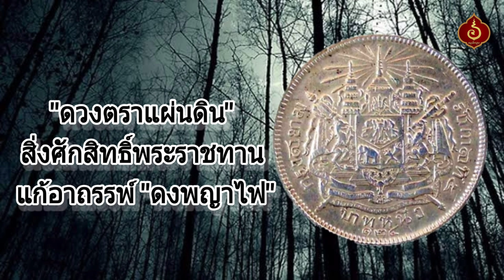"ดวงตราแผ่นดิน" สิ่งศักสิทธิ์พระราชทาน แก้อาถรรพ์ "ดงพญาไฟ" @Amuletpura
"ดวงตราแผ่นดิน " สิ่งศักดิ์สิทธิ์ที่ พระพุทธเจ้าหลวง พระราชทานให้ แก้อาถรรพ์ "ดงพญาไฟ " จนกลายเป็น "ดงพญาเย็น "

เปิด "ตำนานผาเสด็จ ดงพญาไฟ" พระบารมีในสมเด็จพระพุทธเจ้าหลวง ร.๕

ในปี พ.ศ.๒๔๓๓ พระบาทสมเด็จพระจุลจอมเกล้าเจ้าอยู่หัว ได้ทรงพระกรุณาโปรดเกล้าให้ตั้งกรมรถไฟขึ้นในสยามประเทศ

ต่อมาในปีพ.ศ.๒๔๓๙ ก็ได้ให้มีการดำเนินก่อสร้างเส้นทางรถไฟต่อไปยังจังหวัดนครราชสีมา ซึ่งการทำทางรถไฟนั้นจะต้องผ่านดงพญาไฟ ซึ่ง "ดงพญาไฟ" สมัยนั้นก็คือ "ดงพญาเย็น" สมัยนี้

เหตุที่เรียกว่า "ดงพญาไฟ" ก็เพราะในดงทึบแห่งนี้เต็มไปด้วยภยันตรายต่างๆ นานา ไม่ผิดกับเดินเข้ากองไฟ พูดง่ายๆ ว่าคนที่เดินทางผ่านดงแห่งนี้ น้อยรายจะรอด ถ้าไม่โดนไข้ป่า ก็เพราะถูกสัตว์ร้ายเช่น*เสือสิงห์กระทิงแรดจู่โจม

แต่ที่ร้ายไปกว่านั้นก็คือ "ผี" ผีดุเอามากๆ เล่าว่าเจ้าหน้าที่และคนงานที่สร้างทางรถไฟ ถูกผีหลอกหลอนเป็นไข้หัวโกร๋นตามๆ กัน

ซ้ำยังมีเทือกเขาอยู่หลายแห่งขวางเส้นทาง ความจริงจะตัดหรือระเบิดอ้อมไปด้านข้างเคียงก็พอจะทำได้

แต่เส้นทางจะคดเคี้ยวดูไม่สวยงาม จึงต้องทำการระเบิดภูเขา โดยที่วิศวกรชาวฝรั่งเศส พยายามจะระเบิดทำลายเพื่อจะทำทางรถไฟผ่านอยู่หลายครั้งหลายคราแต่ไม่เป็นผลสำเร็จ เป็นความหนักใจให้แก่บรรดานายช่างเป็นอย่างยิ่ง เกือบจะพากันหมดอาลัยล้มเลิกความตั้งใจเสียแล้ว

จึงปรึกษากันว่าควรทำอย่างไรดี ขณะนั้นมีท่านผู้ใหญ่ท่านหนึ่งแนะนำในทางไสยศาสตร์ว่า สถานที่แห่งนี้ คงมีผีเจ้าป่าหรือเจ้าที่เจ้าทาง ควรทำบัตรพลีเซ่นสรวง บนบานศาลกล่าว ให้องค์เทพารักษ์อนุญาตตามประเพณีไทยแต่โบราณ แต่ไม่มีใครเห็นด้วยเพราะนายช่างเป็นคนหัวใหม่

ปรากฏว่า การระเบิดภูเขาก็ไม่เป็นผลสำเร็จอยู่ดี

ชาวบ้านแห่งนั้นบอกว่าสถานที่แห่งนี้เป็นสถานที่ศักดิ์สิทธิ์ เคยแสดงมหาอิทธิฤทธิ์ปรากฏแก่ชาวบ้านและพรานให้เห็นมาแล้วหลายครั้ง เช่น *ถ้ามีคนตัดไม้ทำลายป่าบริเวณนั้น หรือ ปัสสาวะบริเวณโคนไม้ใหญ่ ก็จะมีอันเป็นไป คือ ล้มป่วย เจ็บเนื้อเจ็บตัว ปวดหัว เป็นไข้ หรือเป็นลมชักน้ำลายฟูมปาก ตาเหลือก ต้องหาคนไปทำกระทงบัตรพลีเซ่นสรวงขอขมา

จนกระทั่งความทราบถึงพระเนตรพระกรรณของพระพุทธเจ้าหลวง(รัชกาลที่ ๕)พระองค์จึงโปรดให้นำตราแผ่นดินไปประทับตรงโคนต้นไม้ใหญ่บริเวณนั้นเป็นการ เอาเคล็ด

เล่ากันว่า พอต้นไม้ใหญ่แห่งนั้นถูกตราแผ่นดินพระราชทานตีประทับลงที่โคนแล้ว ก็ให้มีอันกิ่งใบแห้งเหี่ยวยืนต้นไป และมีพระราชกระแสรับสั่งให้นายช่างระเบิดหินต่อไป

แต่ก็มีการเล่ากันว่าชาวบ้านบางคนกลัวไม่กล้าระเบิดต่อ เนื่องจากมีนายช่างและคนงานบางคนเป็นไข้ป่าเจ็บหนัก พระพุทธเจ้าหลวง(รัชกาลที่ ๕)จึงโปรดเกล้าให้สร้างศาลเพียงตาขึ้นที่ใกล้เงื้อมผา การระเบิดทำทางรถไฟ จึงดำเนินต่อไปโดยไร้อุปสรรค

และถึงคราวนี้คณะสำรวจก็มาถึง บริเวณผาเสด็จ ก็พบต้นตะเคียนต้นหนึ่งมีขนาด ๓ คนโอบ จะเลี้ยวไปทางซ้ายก็ตกเหว จะเลี้ยวทางขวาหรือก็เจอผาเขา ยากที่จะปีนจะต้องตัดต้นตะเคียนต้นนี้ออก พอตัดต้นตะเคียนก็มีคนมีอันเป็นไปเรื่อยๆ จนไม่มีใครกล้าตัดโค่น

ฝรั่งเป็นชาติที่ไม่เชื่อเรื่องผีสางอยู่แล้วก็จะตัดให้ได้ ทั้งคนงานในคณะสำรวจซึ่งเป็นคนไทยส่วนมากและก็จ้างคนมามากมายแต่ไม่มีใคร กล้าตัด ความทราบถึงพระพุทธเจ้าหลวงที่ทำทางรถไฟไม่สำเร็จเพราะมีอุปสรรคอย่างนั้น

พระองค์ทรงตัดสินพระทัยจะเสด็จไปดูด้วยพระองค์เอง ก็เสด็จมาทางรถไฟซึ่งยังสร้างไม่เสร็จเรียบร้อยดีแต่ก็แล่นได้ มาประทับกลางดง ซึ่งทางข้างหน้านั้นมีผาสูง รัชกาลที่ ๕ ก็ทรงบวงสรวงตะเคียนต้นนั้น เพื่อขอขมาลาโทษแก่เจ้าที่เจ้าทาง เพื่อที่จะทำทางรถไฟต่อไป

พอตกกลางคืนก็ได้ยินเทวดา ผีป่านางไม้มาพูดกันว่า "เจ้าบ้านครองเมืองเขามาขอก็ให้เขาเสียเถอะ พระบารมีพระเจ้าอยู่หัวมีบุญญาธิการมากนัก ข้าจำเป็นต้องให้เขาแล้วไปหาที่อยู่ใหม่"

ตั้งแต่นั้นมาการโค่นต้นไม้และการสร้างทางรถไฟก็เสร็จลงด้วยดี พระองค์ทรงเปลี่ยนชื่อใหม่ เพื่อเป็นสิริมงคลจาก "ดงพญาไฟ" มาเป็น "ดงพญาเย็น" *และได้ทรงจารึก จ.ป.ร. ไว้ที่หินก้อนใหญ่ที่ผาเสด็จ หน้าสถานีผาเสด็จ ดังปรากฏมาตราบจนปัจจุบัน

อ้างอิงข้อมูลจาก ตามรอยพ่อ
เรียบเรียงโดย : จิระนันท์ เมฆปัจฉาพิชิต

**เปิดตำนาน "ดงพญาเย็น" "เมืองขวางทะบุรี" มีจริงไหม?

**"ดวงตราแผ่นดิน" สิ่งศักสิทธิ์พระราชทาน แก้อาถรรพ์ "ดงพญาไฟ"

**ความหมาย "ดวงตราแผ่นดิน" สิ่งศักสิทธิ์พระราชทาน แก้อาถรรพ์ "ดงพญาไฟ"

**"คัทธณะกุมารชาดก" กับ "ตำนานเมืองขวางทะบุรี" และ "เมืองชะวาทะวดี"

**เปิดตำนาน "เมืองขวางทะบุรี" แห่ง "ดงพญาเย็น"

**"พระอาจารย์มั่น ภูริทัตโต" โปรด "ผีพระยาอุตรนคร" ที่ "ดงหนองน้ำเค็ม"